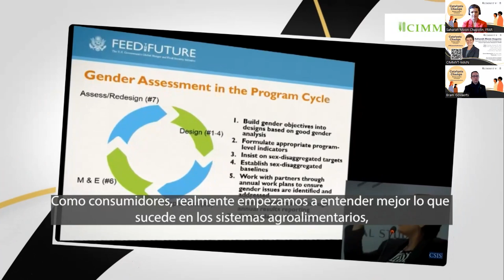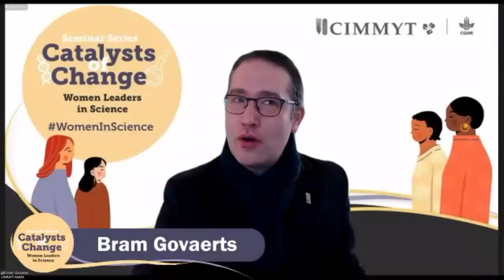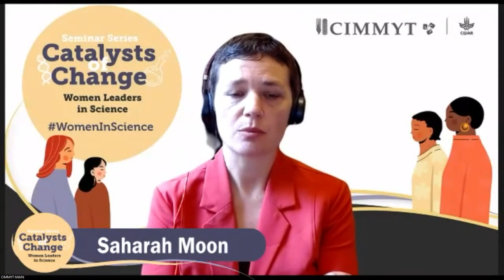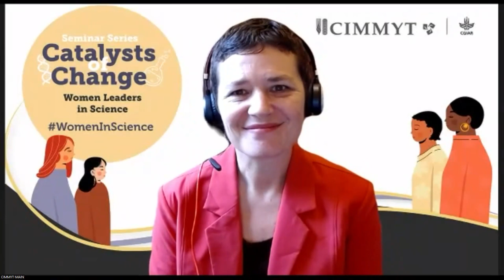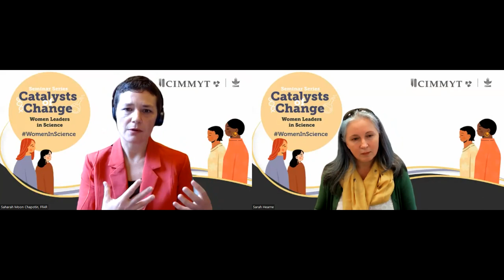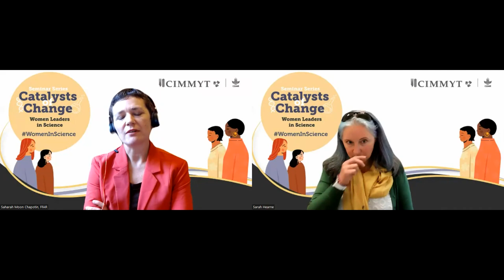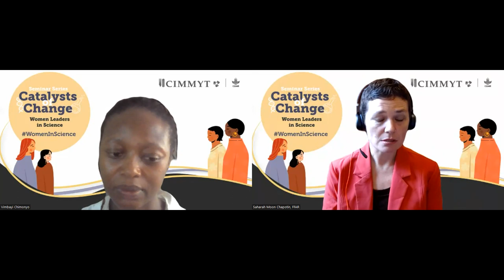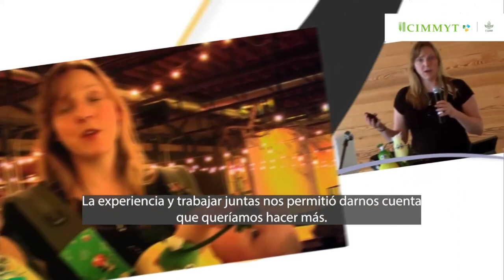FRENCH TRANSLATION: Women Leaders in Science - Saharah Moon Chapotin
FRENCH TRANSLATION

As executive director of the Foundation for Food & Agriculture Research (FFAR), Saharah Moon Chapotin leads the foundation in support of its vision – a world in which pioneering, collaborative science provides every person access to affordable, nutritious food grown on thriving farms. Chapotin offers decades of experience bringing the best of global science on issues ranging from climate change to food security, nutrition and agricultural productivity to her leadership at FFAR.